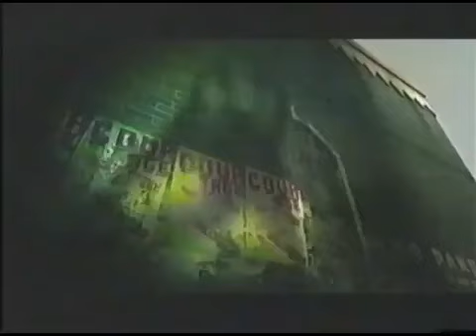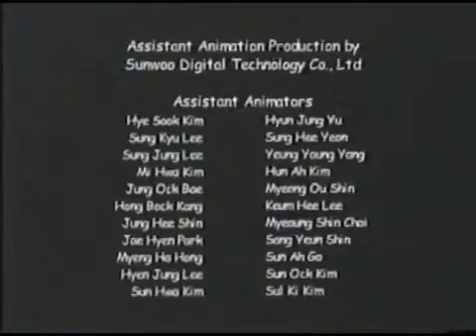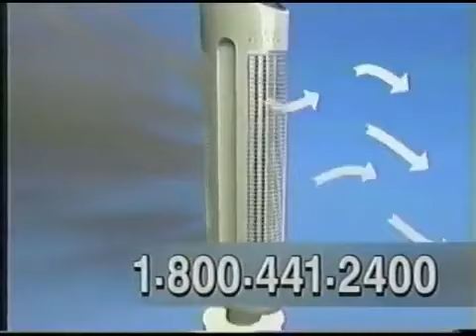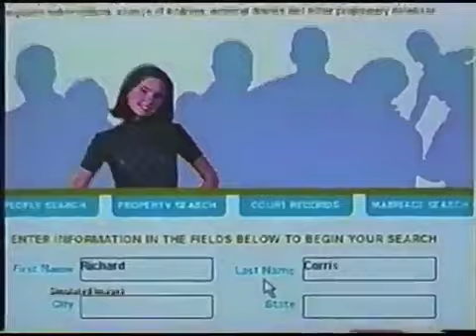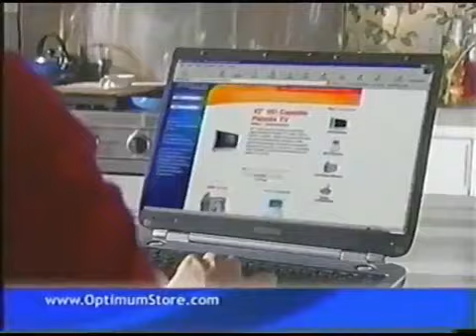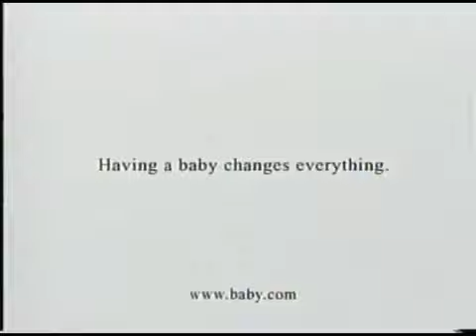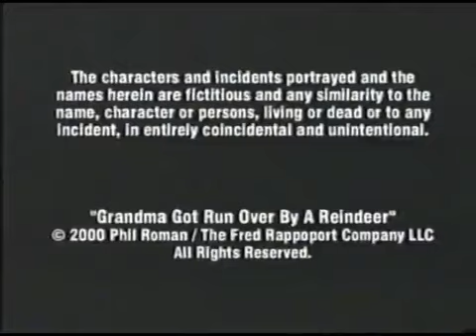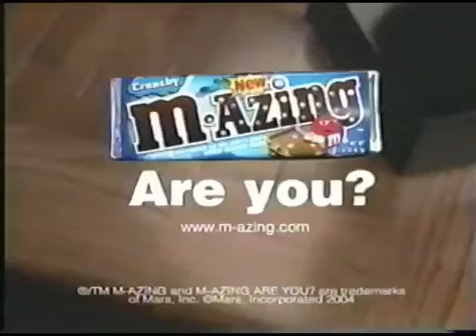Cartoon Network Commercials December 25th 2004.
A rare commercial break compilation on the commercial breaks during A Cartoon Network Christmas. For the record it's not Christmas but what we're going through we could use some joy in our life.

I'm still on the search for the tape since It was removed on the archive website. But if anyone has it let me know.